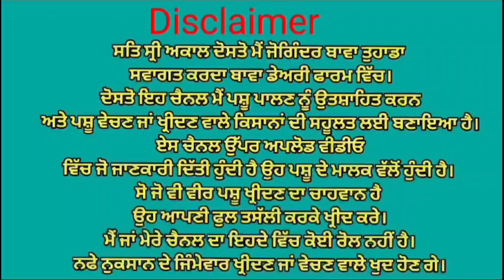ਤੋਕੜ ਗੱਬਣ ਤੇ ਤੋਕੜ ਗਾਂ ਵਿਕਾਉ 👌👌 ਘੱਟ ਰੇਟ 😱😱 Bawa dairy farm